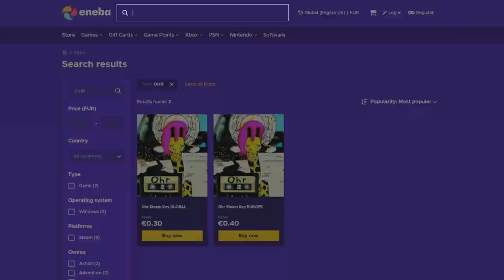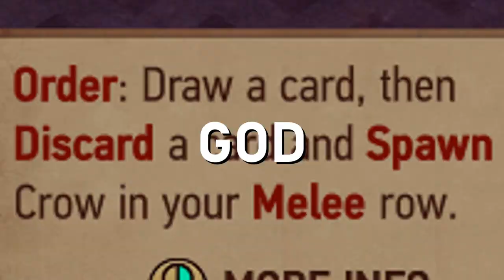The Great Dandelion Show • Gwent Funny Moments #156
►€20 ENEBA gift cards for 50 lucky winners!

1) Here you can check all the sources of this episode.

Clips

Clip sent by Shierly!
Clip sent by ainikiforov!
Clip sent by Jonathan!

Audio

2) If you want to participate or you know somebody worthy you can send the clips at:

0:00 - Intro
0:05 - ENEBA Sponsorship
0:48 - The Show
4:21 - Outro